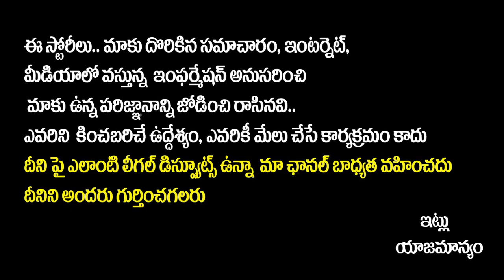World Traveller RS Murthy Exclusive Interview | Naa Anveshana | Anchor Pappu | SocialPost Trendzz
SocialPost Interviews is your top source for reliable, Unbiased news updates from AP and Telangana and across the globe. Operating Out of Hyderabad, SocialPost Tv covers 24/7 LIVE Updates,Political Leaders Exclusive Interviews and Political Analysis, Special Debates,Breaking News, Latest updates, entertainment news, press meets news from every corner of Telugu States. We at SocialPost favour high-quality programming and news, rather than sensational infotainment.

The popular interview series includes Political Analysis, Talking Politics With SocialPost. The inside world of the most famous political leaders, Biographies of these leaders trace their life history, works & achievements in these interview series.

SocialPost Shorts